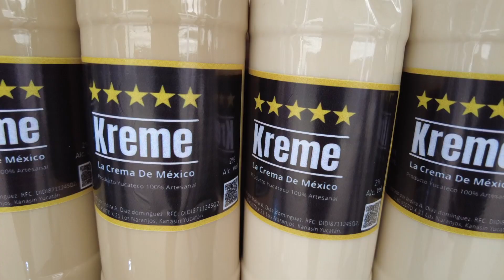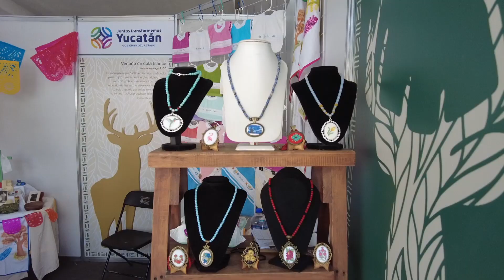YUCATAN EXPONE EN LA ALCALDIA ALVARO OBREGON